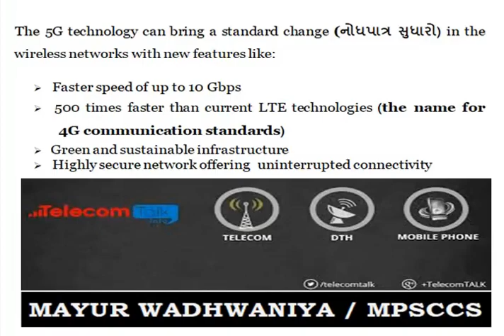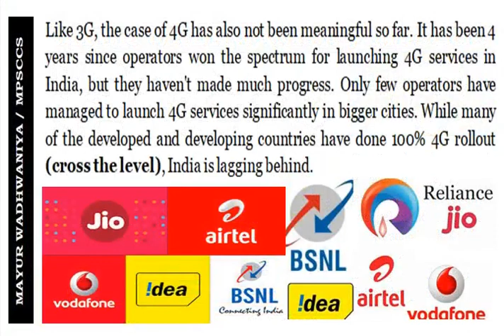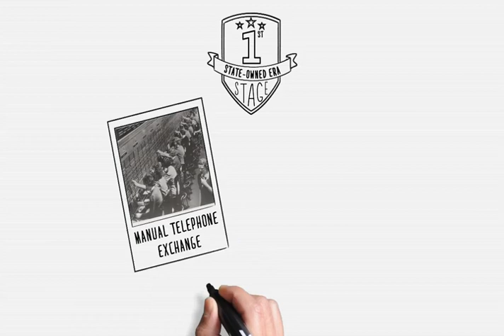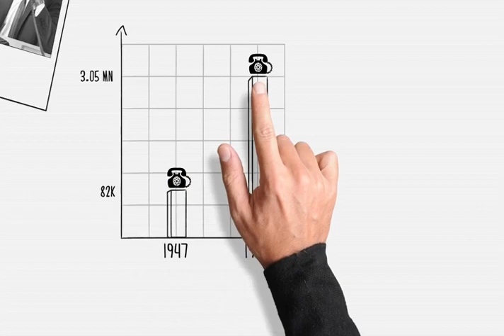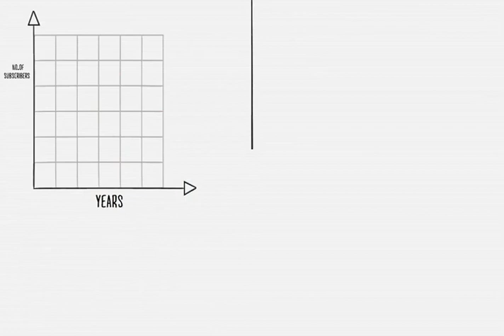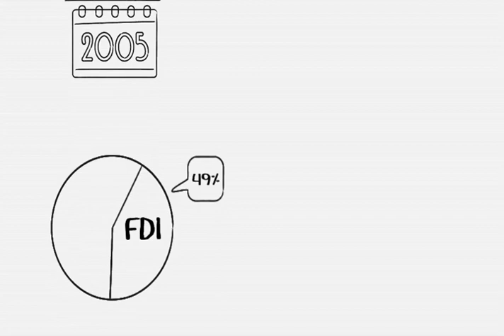Indian Telecom Industry: Looking Beyond 3G and 4G by Hemant M Joshi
Source:
# English in Practice 3 (Cambridge Uni. Press Ind. Pvt. Ltd.)
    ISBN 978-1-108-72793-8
 # Unit- 8
# Nilabh Umredkar:     Evolution of Telecom Industry - Whiteboard   Animation (Special Thanks and Credit. Uni. Gujarat)